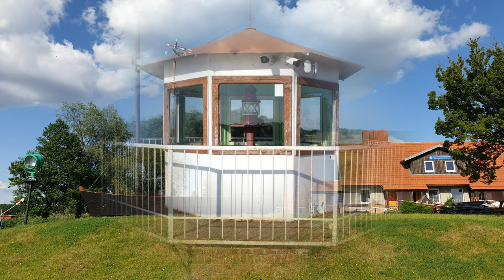Ventės ragas, Dreverna, Minijos kaimas (Mingės kaimas), Uostadvario švyturys 2020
Ventės ragas, Dreverna, Mingės kaimas (Minija), Uostadvaris

Ventės ragas – pusiasalis prie Kuršių marių, visai netoli Nemuno upės žiočių, į pietus nuo Ventės gyvenvietės. Labiausiai žinomas dėl jame įkurtos praskrendančių paukščių žiedavimo stoties. Jo ilgis siekia 5,5 km, plotis – 2,2 km.

Ventės rago ornitologinė stotis į kurta 1929 m. profesoriaus T. Ivanausko iniciatyva. Per Ventės ragą kartais praskrenda iki 300 tūkst. paukščių per metus. Stotyje per metus apžieduojama apie 60-80 tūkst. paukščių. Absoliutus rekordas buvo 2002 m. rugsėjo 23 d., kai buvo sužieduoti 6519 sparnuočiai per parą. [2] Stotyje veikia muziejus, supažindinantis lankytojus su Kuršių marių gamtovaizdžiu, būdingiausiais biotopais, dažniausiai sutinkamais gyvūnais. Šiuo metu Ventės rago ornotologinei stočiai vadovauja Vytautas Jusys.
Pirmasis paukščius Ventės Rage ėmė žieduoti Mikas Posingis, 1924–1944 m. dirbęs švyturio prižiūrėtoju. Jis pasiūlė prof. T. Ivanauskui čia įkurti žiedavimo stotį, kas ir buvo 1929 m. padaryta profesoriaus pastangų dėka.
Pradžioje paukščiai buvo gaudomi užmetant tinklus ant krūmų ir į juos įvarant paukščius. 1959 m. pastatytos specialios gaudyklės. Nuo 1962 m. stoties darbuotojai Kuršių Nerijoje pastatė gaudyklę ir ėmė ten žieduoti migruojančius paukščius (nuo 1986 m. žiedavimo darbus Neringoje perėmė naujai įsikūrusi Juodkrantės paukščių žiedavimo stotis). 1978 m. Ventės Rage pastatyta didžioji paukščių gaudyklė, kuri buvo iškeliama į 25 metrų aukštį. 1982 m. stoties vedėjas Leonas Jezerskas sukūrė naujo tipo – zigzaginę gaudyklę į kurią paukščiai patekdavo tiek iš vienos, tiek ir iš kitos pusės. Nuo 1994 m. leidžia žurnalą „Ventės Ragas“ apie Nemuno deltos, Kuršių marių ir Baltijos pajūrio paukščius.

Dreverna (arba Draverna[2]) – kaimas Klaipėdos rajono pietvakariuose, šalia Kuršių marių, prie Drevernos upės. Seniūnaitijos centras. Pro kaimą eina kelias 2206 Priekulė–Dreverna–Svencelė. Pavadinimo kilmė: vietovardis tikriausiai latviškas, kilęs nuo žodžio driva – „miško bičių avilys“. Seniausia minima lytis yra Drivene.

Minija arba Mingė – žvejų gatvinis kaimas Šilutės rajono savivaldybėje, 7 km į pietus nuo Kintų, Minijos upės žemupyje, Nemuno deltos regioniniame parke. Minijos seniūnaitija.
Kaimo namai išsidėstę abipus Minijos (fasadais į upės pusę), išlikę XIX a. pabaigos pastatų. Geras susisiekimas vandens transportu su Rusne, Ventės ragu, Nida ir kitais Kuršių Nerijos kurortais. Pastaraisiais metais Mingėje sparčiai vystomas vandens ir kaimo turizmas. Yra jachtų ir motorlaivių prieplauka, turizmo paslaugų bendrovė „Mingės egzotika“, kaimo turizmo sodyba „Ėvė“

Uostadvario švyturys – švyturys Šilutės rajone, Nemuno deltoje, Uostadvario kaime. Švyturys taisyklingo aštuonkampio formos, sienų briaunos papuoštos žalios spalvos glazūruotomis plytomis, sienos raudonų plytų mūro. Viduje – įvijiniai betoniniai laiptai, vedantys į žibinto patalpą, iš kurios patenkama į apžvalgos aikštelę. Aukštis 18 m.